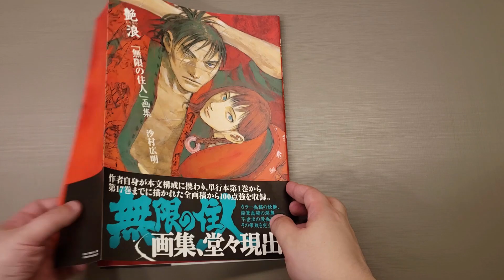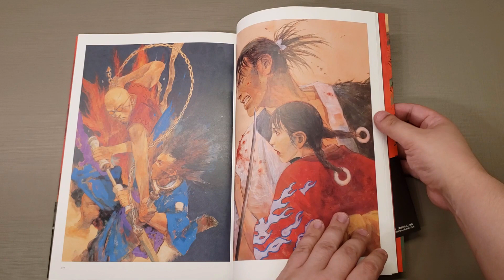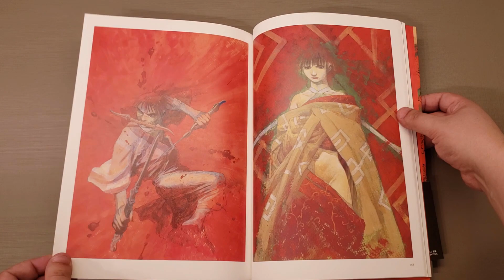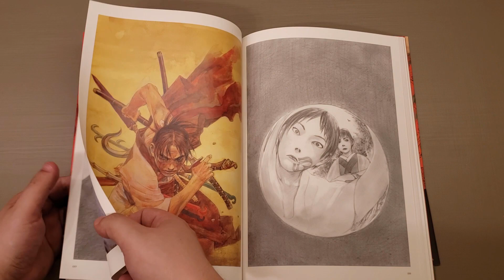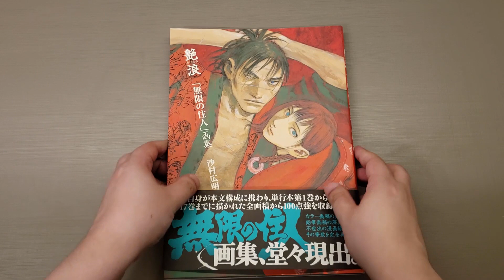Artbook Blade (Mugen no Juunin) - Hiroaki Samura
Samura Hiroaki - Mugen no Juunin - Art Book - Adanami - Mugen no Juunin Gashuu